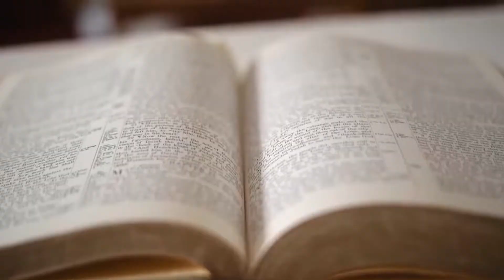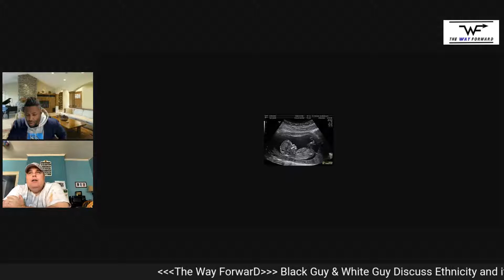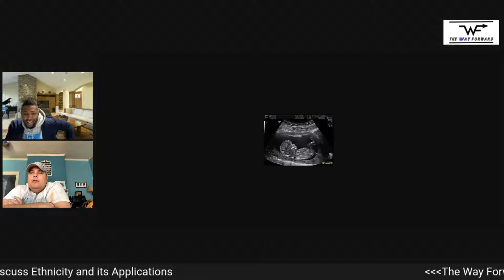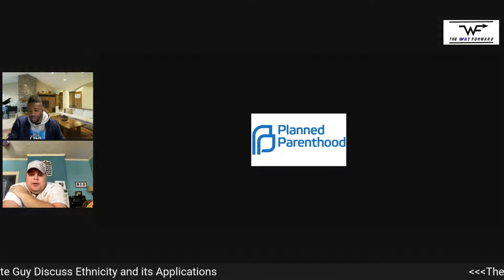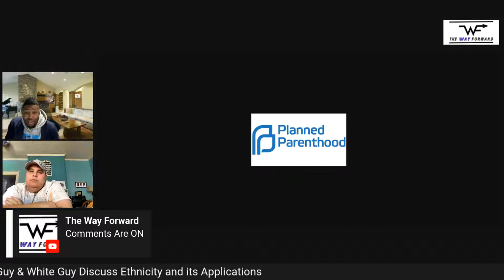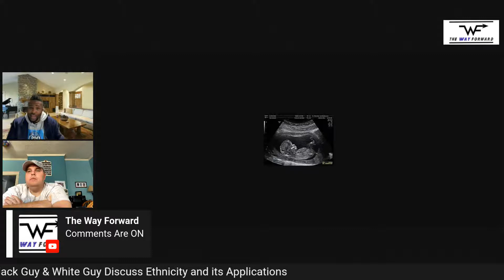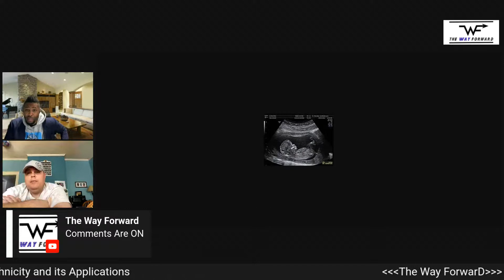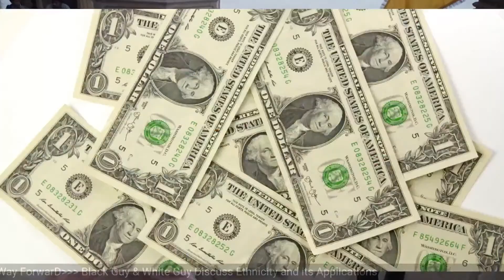The Way Forward: Black Lives That Matter in the Womb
Topic: Why does B.L.M and Planned Parenthood unjustly attack black babies in the womb???